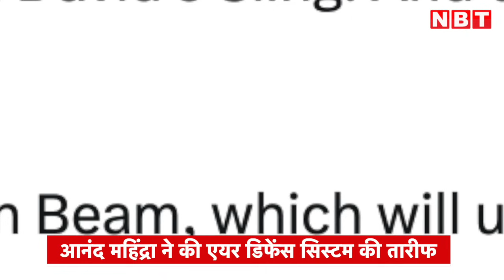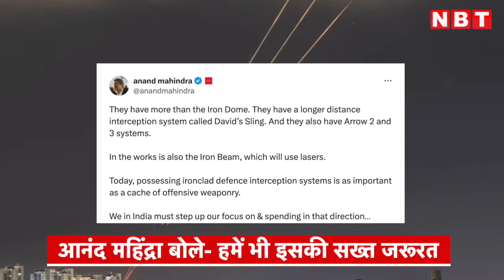Iran Israel War के बीच Anand Mahindra को Iron Dome क्यों भा गया,बोले- India को इसकी सख्त जरूरत | NBT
Iran Israel war के बीच Anand Mahindra को Iron Dome क्यों भा गया,बोले- India को इसकी सख्त जरूरत

मिडिल ईस्ट जारी इस तनाव से पूरी दुनिया सहमी है। लेकिन इस बीच बिजनेस टायकून आंनद महेंद्र को इस जंग में एक ऐसे चीज भा गई जिसकी अब खूब चर्चा हो रही है। दरअसल कई दिनों के बाद इजराइल और ईरान के बीच संघर्ष आखिरकार भड़क ही गया. इस संघर्ष पर पूरी दुनिया की नजर टिकी हुई है. इस दौरान महिंद्रा ग्रुप के चेयरमैन आनंद महिंद्रा को कुछ ऐसा दिख गया कि वो इसकी प्रशंसा करने से खुद को रोक ही नहीं सके